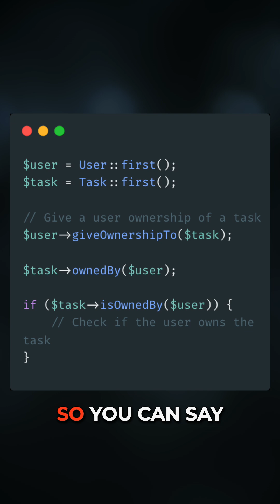Laravel Ownable Package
The Laravel Ownable package, created by Abdullah Sowailem, provides a flexible and straightforward way to manage ownership of any model by another model in your Laravel application.

Key Features

- Flexible Ownership: Any model can own any other model
- Ownership Transfer: Transfer ownership between different owners
- Ownership History: Keep track of ownership changes over time
- Current Owner: Easily retrieve the current owner of any ownable item
- Bulk Operations: Check ownership status and manage multiple ownables
- Automatic Cleanup: Automatically clean up ownership records when models are deleted
- Facade Support: Use the convenient Owner facade for ownership operations